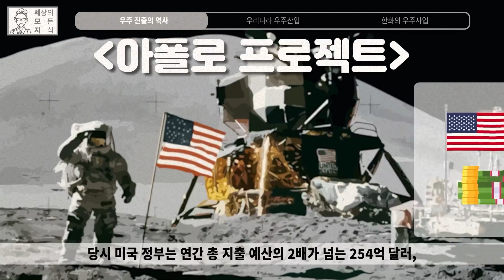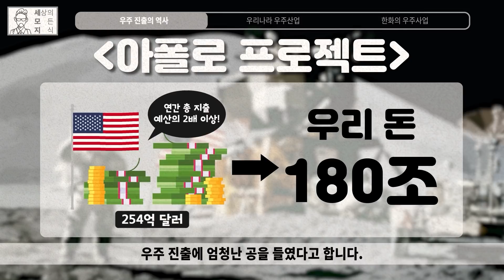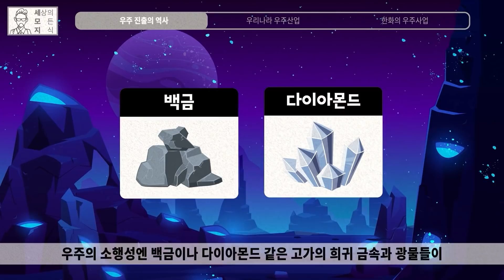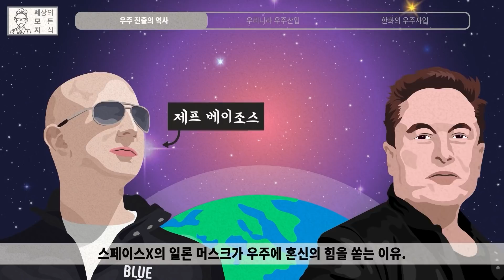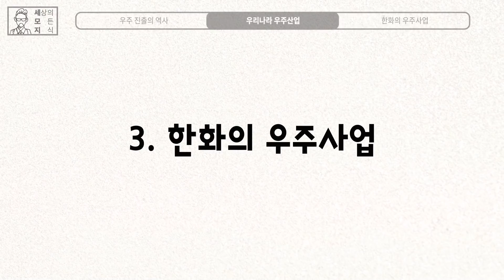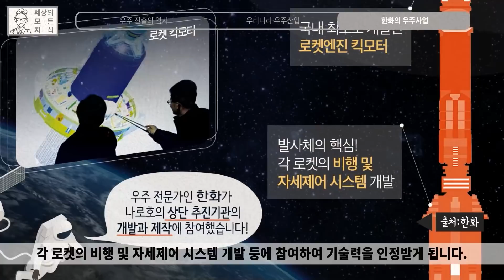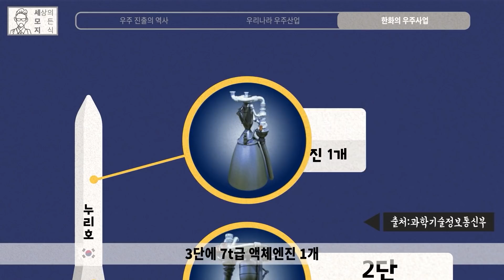갈릴레이부터 누리호까지, 우주를 바라만 보던 인간이 우주로 나아가는 과정(feat.한화)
※본 콘텐츠는 한화의 제작비 지원을 받아 제작되었습니다.

고대 인류에게 우주는 그저 바라보고 동경하는 미지의 세계였다. 그러다 20세기에 들어서며 전파망원경이 등장하고 미국과 소련이 앞다투며 우주경쟁을 하면서 인류는 우주에 한 발 더 다가서게 되었다.
그리고 현재, 민간 우주기업들이 우주로 진출하고 있는 뉴스페이스 시대가 열리고 있다. 우리나라 역시 올해 우리 독자 기술로만 개발된 한국형 우주 발사체 누리호를 발사 예정이다.
우주를 바라만 보던 인간이 어떻게 우주로 나아가고 있는지 한화와 함께 우주개발의 역사에 대해 알아보자.